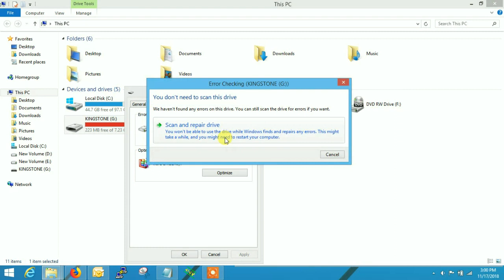Can't delete files from external hard drive, 100% working